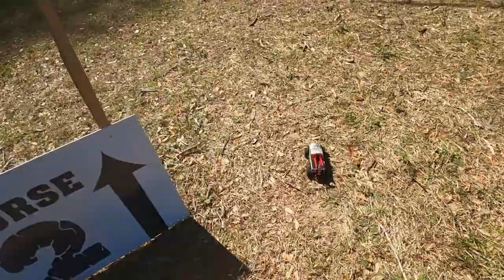USTE 2022 Course 2 With 1/24 Betty